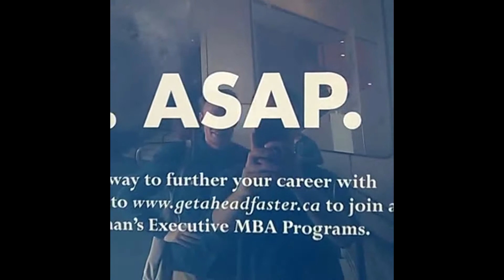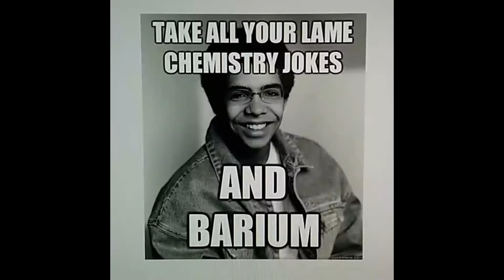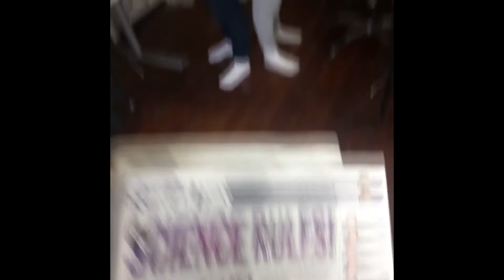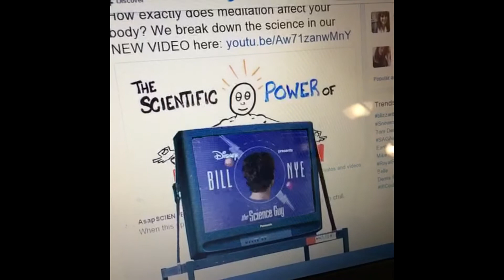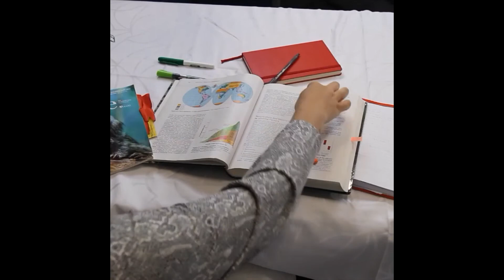AsapSCIENCE Vine Compilation (All Vines)